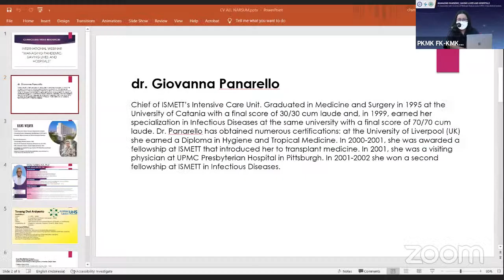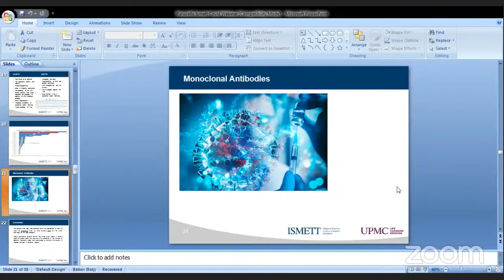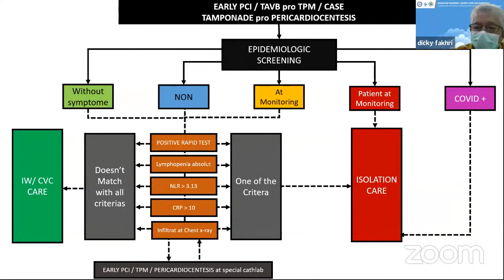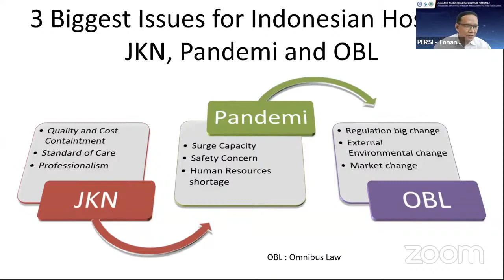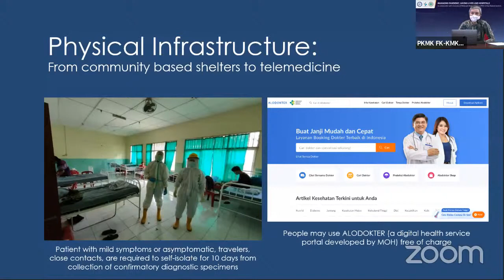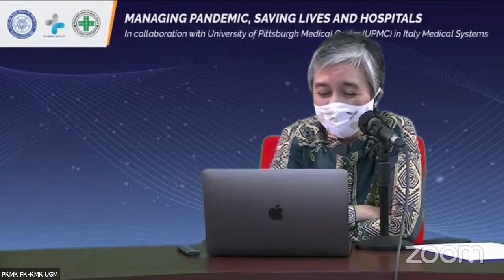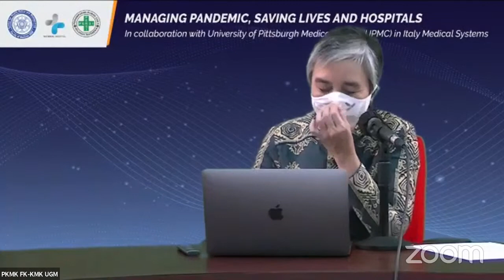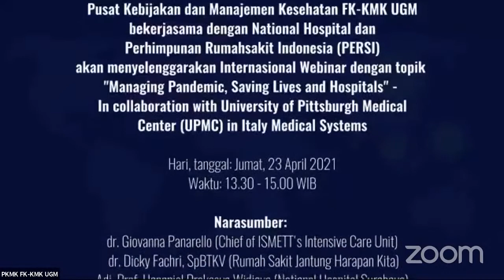Managing Pandemic, Saving Lives and Hospitals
0:00:19 MC_dr. Srimurni Raraswati
0:01:27 Opening Remarks_Prof. dr. Laksono Trisnantoro, MSc, PhD
0:05:02 Moderator_Dr. dr. Andreasta Meliala MKes, MAS
0:09:28 Pandemic in Italy; the background and update_Dr. Giovanna Panarello
0:24:43 How UPMC managing during Pandemic_Dr. Giovanna Panarello
0:31:38 How public and private hospital survive from Pandemic: balancing _Dr Dicky Fachri, SpBTKV
0:41:09 Covid-19 and Non Covid-19 health care to maintain hospital operating revenue_Adj. Prof. Hananiel Prakasya Widjaya
0:53:53 Indonesian Hospital Resilience during pandemic: a lesson learnt _Dr. Tonang Dwi Ardyanto, Sp.PK, Ph.D
1:05:26 Managing healthcare capacity, a lesson learnt from covid pandemic_Putu Eka Putri Andayani
1:12:32 Discussion_Moderator_Dr. dr. Andreasta Meliala MKes, MAS
1:53:18 Closing remark